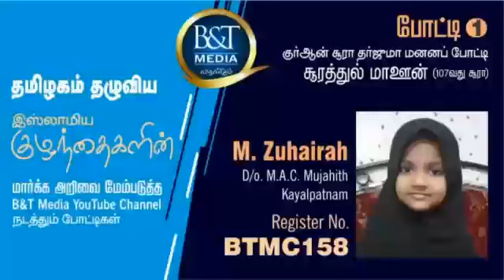தர்ஜூமா மனனப் போட்டி | B&T Media